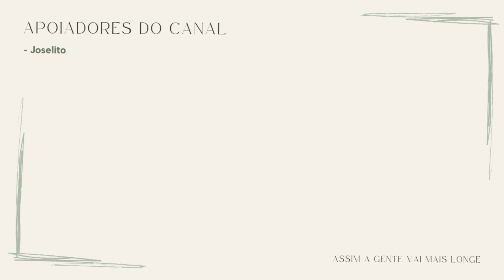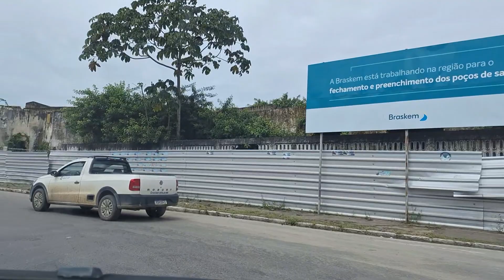Cidade de Maceió viagem de carro pelo nordeste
Viagem de carro pelo nordeste